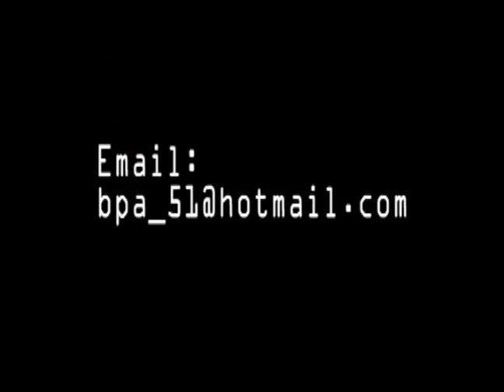Byron Perez Highlights 2010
LB #31
Vanier Cheetahs 2010
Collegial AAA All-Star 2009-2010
Def. Player of the year 2009
Rookie of the tear 2008
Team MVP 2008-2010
Team World and Canada Captain